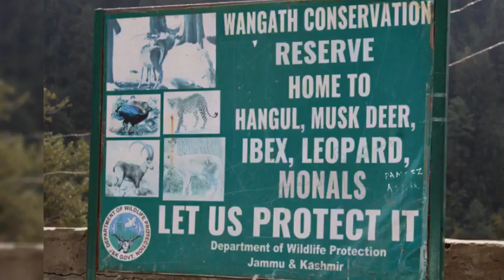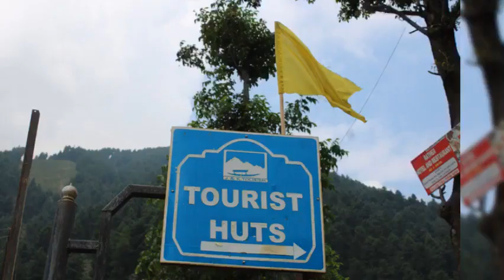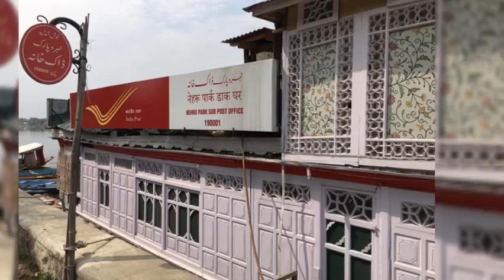Naranag, Kashmir (Day 4) 20/9/2019